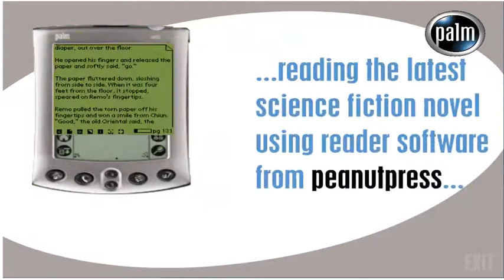Palm m500 - Advanced user